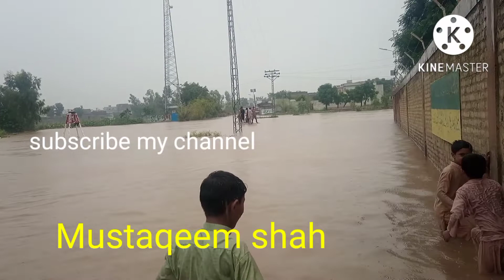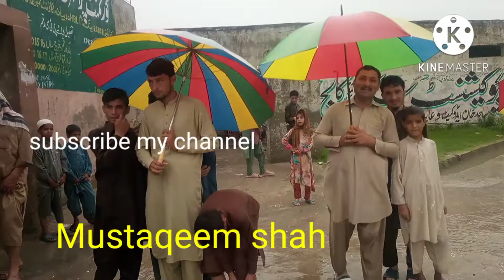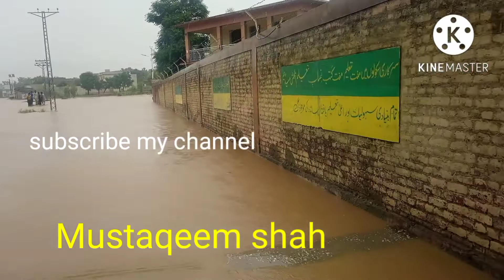پاکستان میں پانی کا سیلاب